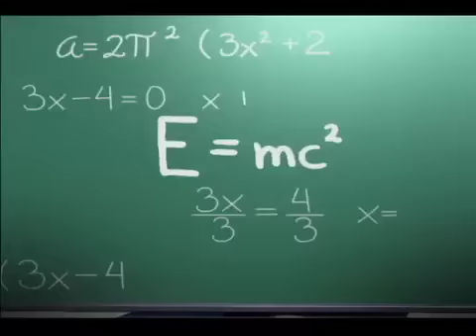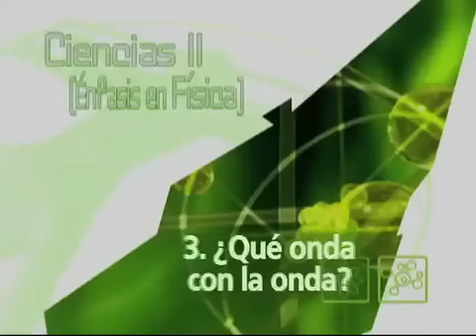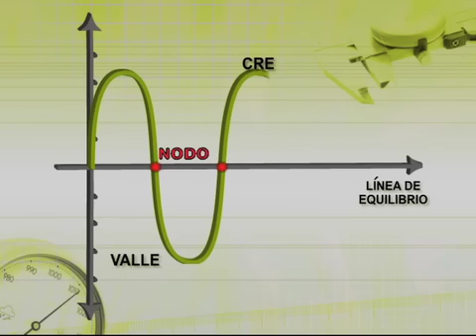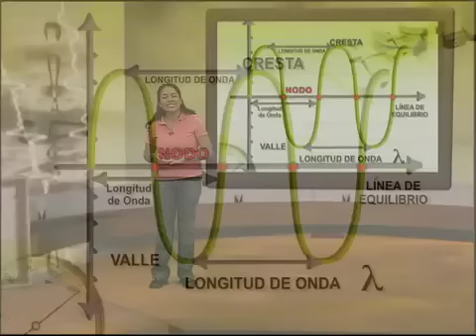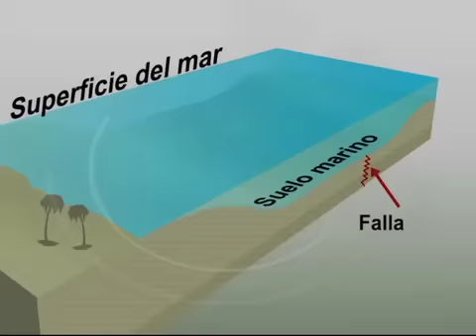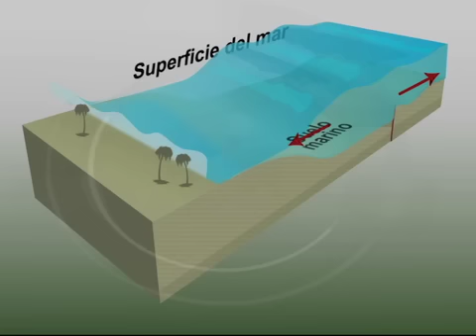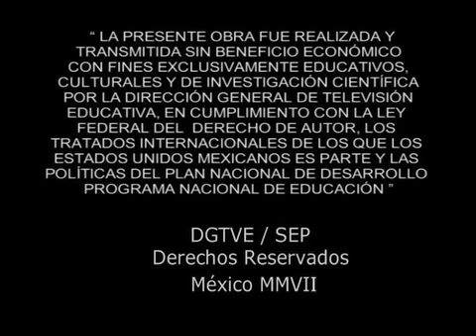CIENCIAS II S3 P3 QUE ONDA CON LA ONDA